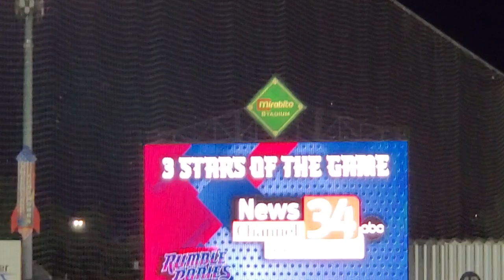Rumble Ponies After Win Interview